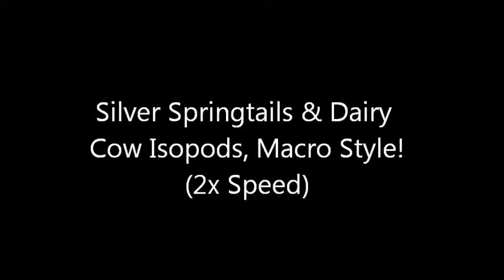Silver Springtails and Dairy Cow Isopods Macro Style!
September 28, 2019: Spying on the silver springs and their Dairy Cow pod roomies... captured an unwanted flying guest on film too, either a fungus gnat or a phorid fly. Wish those Cows would tell that gnat and it's cousins to buzz off! :P